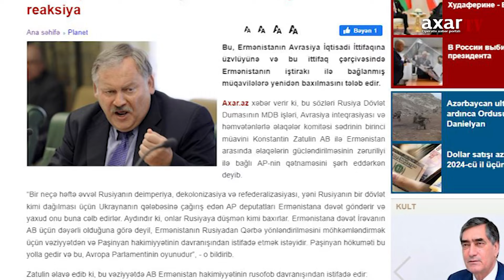AP-nin qərarı: İrəvan xəyanət edir – Rusiyadan reaksiya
Bu, Ermənistanın Avrasiya İqtisadi İttifaqına üzvlüyünə və bu ittifaq çərçivəsində Ermənistanın iştirakı ilə bağlanmış müqavilələrə yenidən baxılmasını tələb edir.